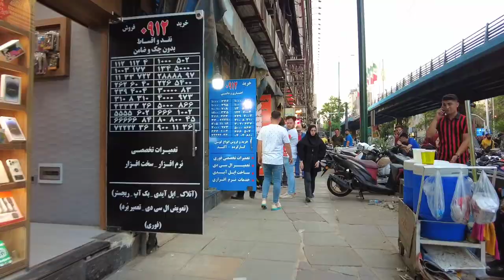IRAN NOW - STREET STYLE of IRANIAN Girls and Boys In Tehran Hot Summer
Tehran is the capital of Iran and in this video we go and walk to 3 interesting and crowded places of this city
لطفا برای حمایت از من چنل رو سابسکرایب و ویدیو رو لایک کنید
🔴⏯ Video timeline

00:00 preview
00:34 Hafez Street (Center Of Tehran)
04:50 Sadeghieh Neighborhood (West of Tehran)
08:02 Park Shahr (Center Of Tehran)
⭕📌 Suggested Video

💢 All material in this video is original and personally recorded by Walking Without Borders on location.